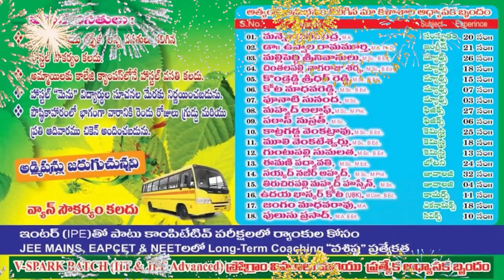వైసీపీలో చేరిన 50 టీడీపీ కుటుంబాలు...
- పార్టీలో చేరిన ప్ర‌తీ ఒక్క‌రికి ప్రాధాన్య‌త ఇస్తాం
- రాష్ట్ర ఫైనాన్స్ కార్పొరేష‌న్  డైరెక్ట‌ర్ నాపా వెంక‌టేశ్వ‌ర్లునాయుడు పార్టీ నుంచి స‌స్పెండ్‌
- పార్టీ కండువా క‌ప్పి పార్టీలోకి స‌గౌర‌వంగా ఆహ్వానించిన ఎమ్మెల్యే ప్ర‌స‌న్న‌